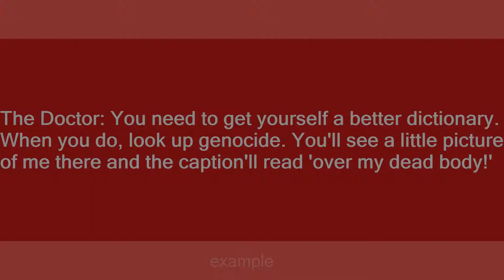Genocide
Slang flashcards: